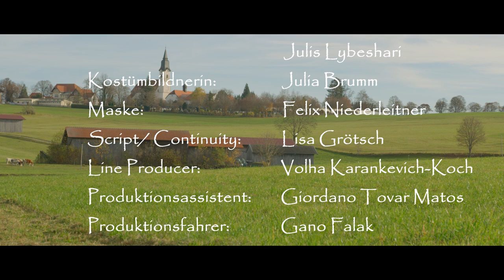Was wäre, wenn - Feminismus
- Folge 10
...Wolfgang und Peter diskutieren heute abend über Feminismus!

Starring: Horst Kummeth & Richard Gonlag

Drehbuch & Regie: Faek Falak​
Kamera A: David Recher
Kamera B: Krešimir Knezović
1. RA: Mateja Oreški-Krnjić
1. AC: Marc Puschner
Kostüm: Julia Brumm
Maske: Felix Niederleitner
Continuity: Lisa Grötsch
Sound: Tim Höfer
             Andreas Sorre
             Julis Lybeshari
Sounddesign: Tim Hofer
Line Producer: Volha Karankevich-Koch
Produktionsassistent: Giordano Matos Tovar
Location: Stemmerhof Studio

Besonderen Dank an: Annett Schlange
                                       Red Carpet Actors
                                       APL Publishing
                                       Roland Loferer
                                       Roberto Barac
                                       Tobias Staudenmayer
                                       Carsten Griemert